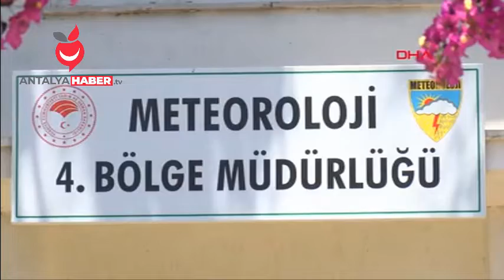Geceyle Gündüz Arasındaki Sıcaklık Farkı 11 Dereceye Ulaşacak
ANTALYA'da yaz mevsiminin sona ermesiyle gerileyen ve bu hafta 28 derecelere düşen hava sıcaklığı, hafta sonu 37 dereceye kadar ulaşacak.

"Antalya Haber TV" Yerel, Doğru ve Güvenilir Haberin Adresi.

Antalya'nın Son dakika, Güncel Haberler & Videolar